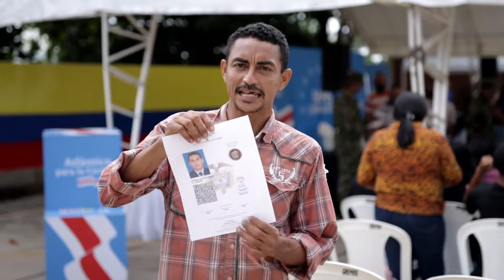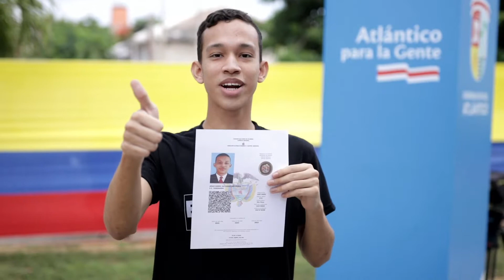Gobernadora del Atlántico y Ejército entregaron libretas militares a personas con discapacidad